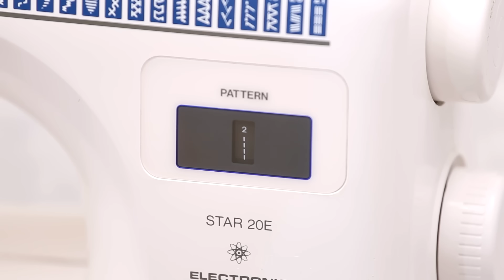How to upsize jeans in the waist - my perfect sewing lifehack!